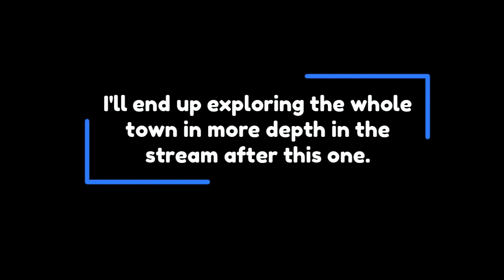Deltarune (Ch. 1) Part 3 Let's Play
This video was taken from the same stream as the previous one but I wanted to cut down the videos into chunks that were approximately an hour each.

As you can see, I was still struggling to figure out the right balance to hide the green screen without making myself transparent. Eventually, I discover that changing the lighting on my ring light was the answer all along LOL.

This video was recorded from my stream on 3/24